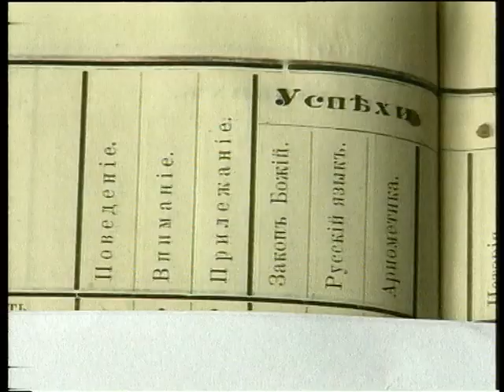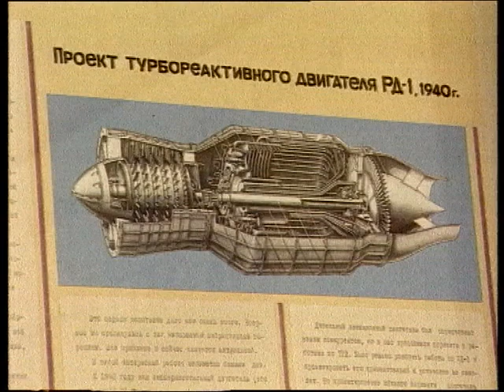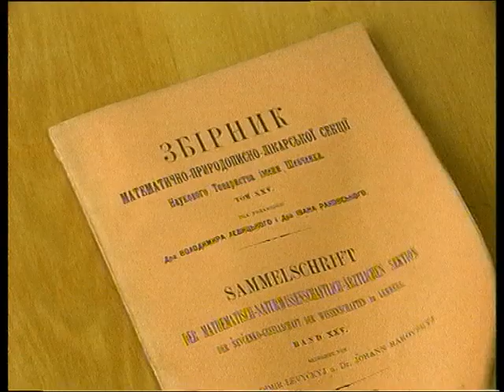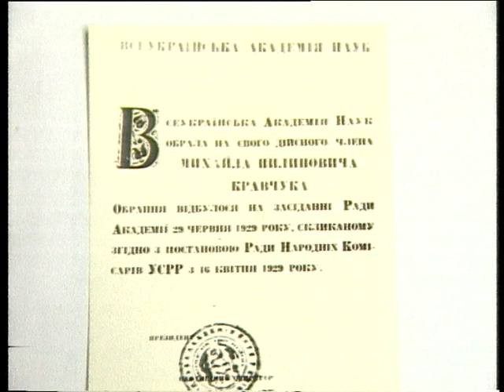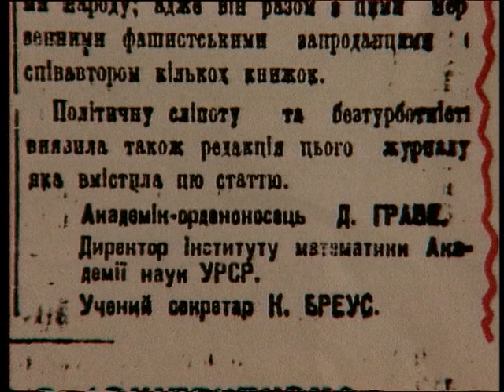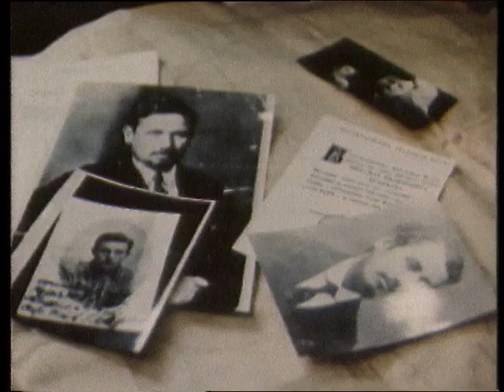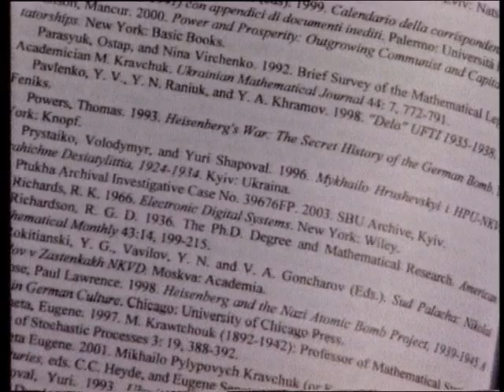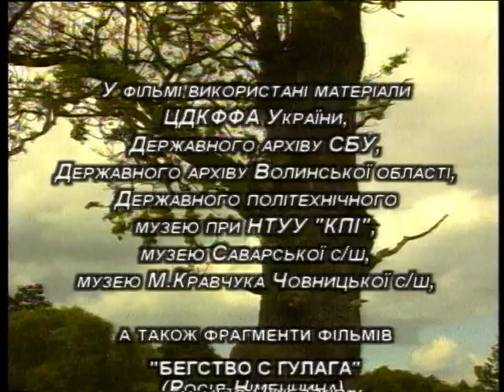Golgotha ​​Academician Kravchuk (Голгофа академіка Кравчука), 2004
Documentary film  of the National Television Company of Ukraine with the assistance of The American Mathematical Society. Scientific consultant Professor Nina Virchenko.
  Mykhailo Krpvchuk (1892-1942) was an outstanding Ukrainian mathematician, an academician of the Academy of Sciences of the Ukrainian SSR, a professor at the Kyiv Polytechnic Institute. In 1938, he was accused of nationalism and espionage and sentenced to 20 years of imprisonment. He served his sentence at the Kolyma gold mines. Died in 1942.